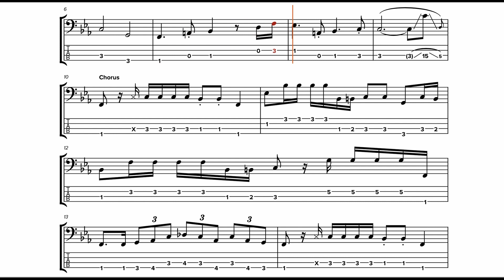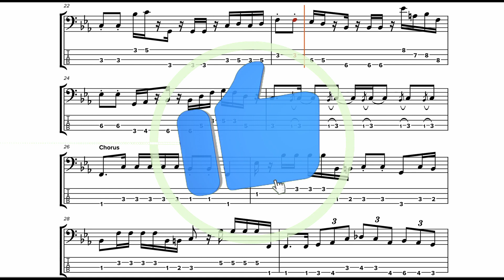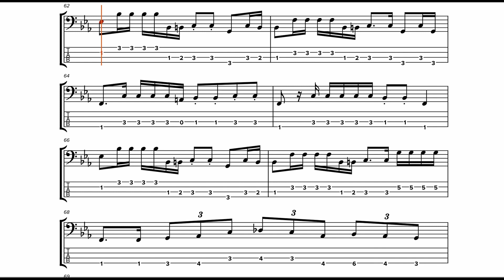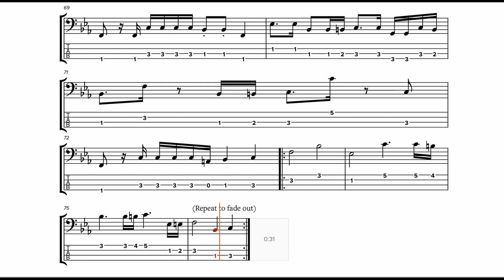NO DOUBT - Don't Speak - Bass cover + Play along with score and BassTAB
You will also have access to the interactive score.

🔵 If you want to ask me for a particular song write me here: